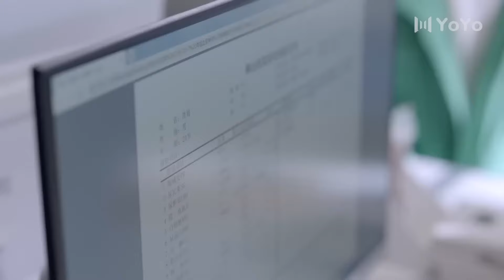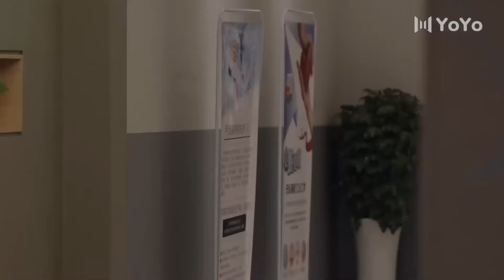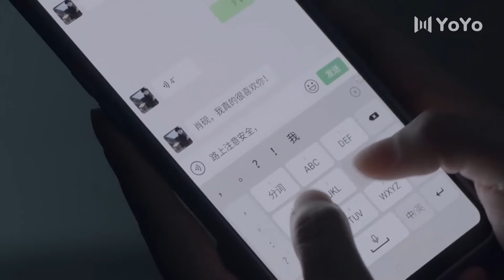ENG【FULL】EP39 急诊直播间EICU